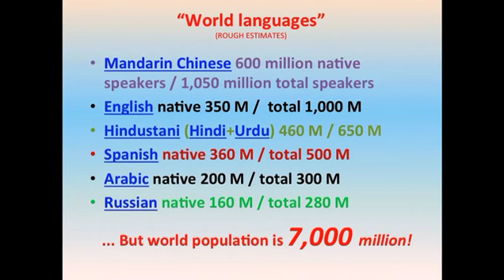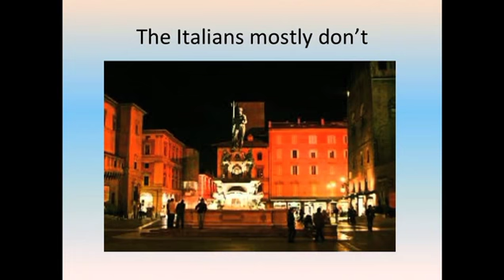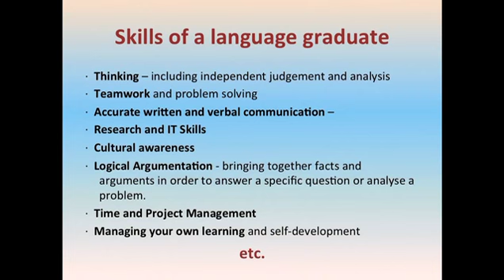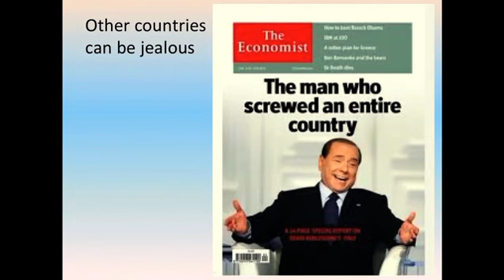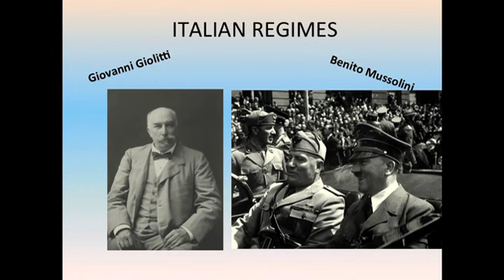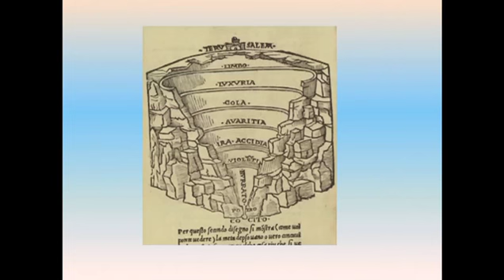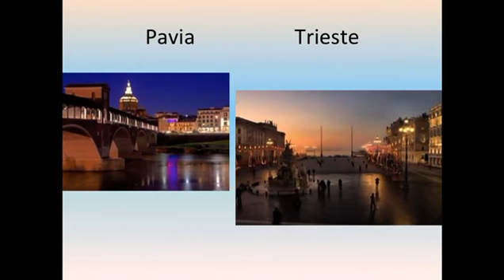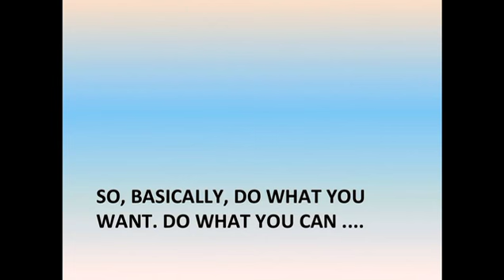Italian - Trinity Undergraduate Open Day 2012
A talk from Italian at the Undergraduate Open Day, December 2012, Trinity College Dublin.